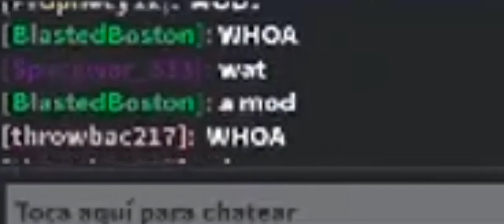[YBA] My First Encounter with a YBA Mod!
Hey guys today uh I met a Yba Mod Sry the vid was short, and weird it's some apps fault or something. . .